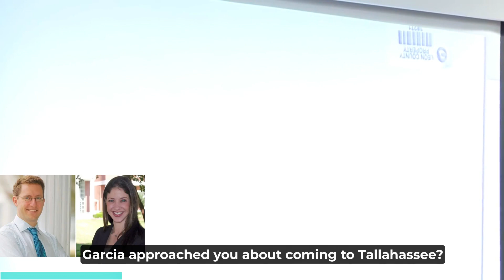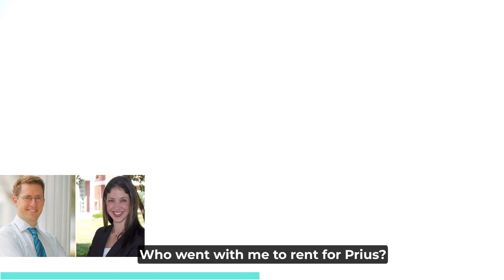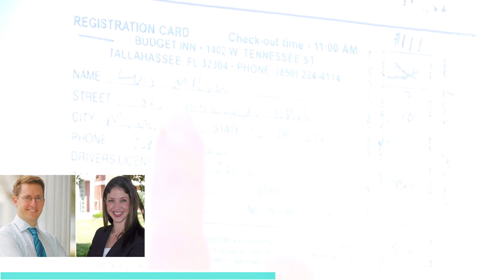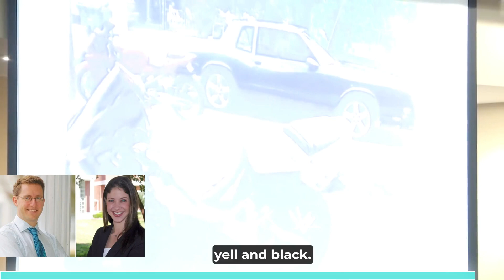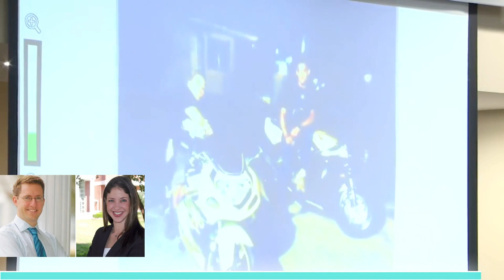Sigfredo Garcia and Katherine Magbauna Trial - Luis Rivera testifies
On the third day of Katherine Magbanua’s retrial jurors heard testimony regarding cell phone calls made in the runup to the murder of Florida State Law Professor Dan Markel.

The hired hitmen drove to Tallahassee in a rented Toyota Prius that came from a place called Comfort Rent-a-car in Miami. The phone records show Magbanua was in the area when the car was rented and made calls to one of the people implicated in the murder.

“Were you able to see who she was talking with for the time she left Comfort Rental on the way back to her residence?" asked Assistant State Attorney Georgia Cappleman.

"We see at 8:57 there was an incoming call from Charlie Adelson, some text messages, and a 25-minute call….again with Mr. Adelson," said Tallahassee Police Department Sgt. Chris Corbett.

Magbanua is accused of being the go-between for the people hired to kill Markel, and his ex-wife’s brother, Charlie Adelson. Adelson was recently arrested for what prosecutors say was orchestrating the hit.

One of those hitmen, Luis Rivera, pled guilty to Markel's murder and is serving a concurrent sentence in federal prison.

Rivera, a childhood friend of convicted shooter Sigfredo Garcia, said Garcia hired him, and that Katherine Magbanua, who Rivera refers to as Garcia's "wife," is the person who paid them upon their return to Miami from Tallahassee.

“Who all were paid to participate om this murder?" asked Cappleman.

"It was all paid—it was me, Sigfredo, Katie got paid," Rivera said.

Magbanua is being retried for what prosecutors say is acting as the go-between for the Adelson family and the hitmen. Her attorneys say Charlie Adelson hired Garcia behind Magbanua’s back.

During cross-examination, Magbanua's attorney Chris DeCoste grilled Rivera about that scenario. DeCoste noted Garcia was angry and jealous about the relationship between Magbanua and Adelson and at one point, confronted the couple in the middle of a road. DeCoste raised the possibility that Adelson may have promised to leave Magbanua if Garcia killed Markel for him.

Rivera denied and maintained that Magbanua is the person who paid the two men. He called her Garcia’s “weakness,” saying “whatever she tells him to do, he will do it.”